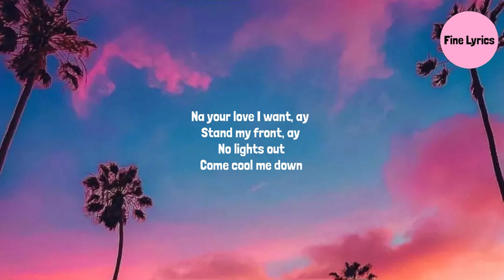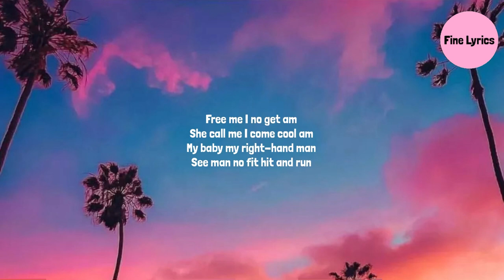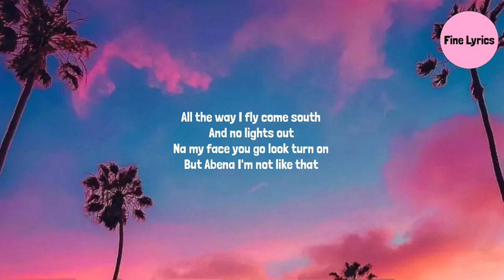D Jay - Balance (Lyrics)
Jay-ay
Umatijor jor, Umatijor
Umatijor jor, Umatijor
Umatijor jor, Umatijor
Umatijor jor, Umatijor
For your love i go fit kill man
Baby I can
Cos this thing I feel inside
Dey weigh me down
All the way I fly come south
And no lights out
Na my face you go look turn on
But Abena I'm not like that, ay
Slow, slow, slow
Do me slow o ma Abena
No Dey fast dey go
Take am slow o ma Abena
Na your love I want, ay
Stand my front, ay
No lights out
Come cool me down
Ye ye yee o baby
Balance it (ouu ah)
Baby balance it (ouu ah)
Umatijor jor, Umatijor
Umatijor jor, Umatijor
Umatijor jor, Umatijor
Umatijor jor, Umatijor
Umatijor jor, Umatijor
Umatijor jor, Umatijor
Umatijor jor, Umatijor
Umatijor jor, Umatijor
Ohema no dey fall away
Come dey do me shame
My baby no get time to fake
She come dey ease my brain
Free me I no get am
She call me I come cool am
My baby my right-hand man
See man no fit hit and run
For your love ago fit kill man
Baby I can
But Abena I'm not like that
Ye o baby
Umatijor jor, Umatijor
Umatijor jor, Umatijor
Umatijor jor, Umatijor
Umatijor jor, Umatijor
Umatijor jor, Umatijor
Umatijor jor, Umatijor
Umatijor jor, Umatijor
Umatijor jor, Umatijfor